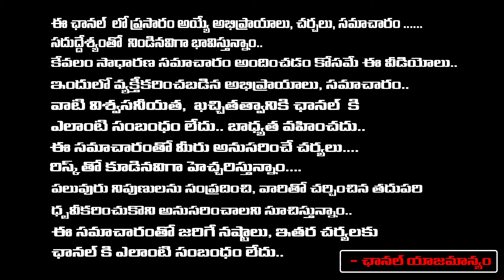కేసీఆర్ స్పీచ్ వెనుక మర్మం ఇదే.. | KCR Counter to CM Revanth Reddy | Redtv Talkies